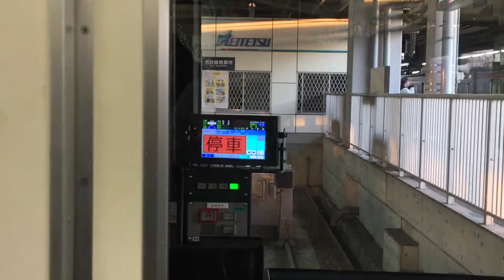名鉄3500系 3512F 急行豊橋1610レ平井(信)〜豊橋駅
撮影車両 : ク3512

読んで字の如くの木製枕木が並ぶ飯田線との共用区間。
ゆらゆらとボディを揺らし終点豊橋へ…